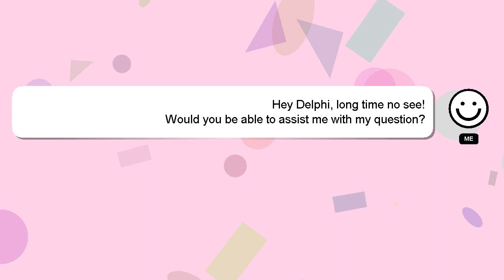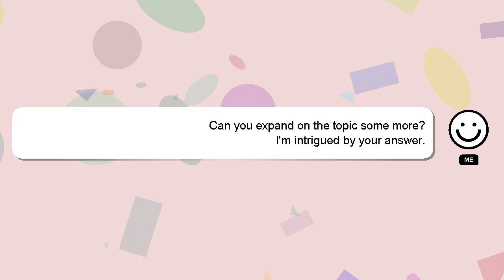Windows : How to change Screen buffer size in Windows Command Prompt from batch script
in Command : Windows change Screen from buffer Prompt size Windows How script to batch